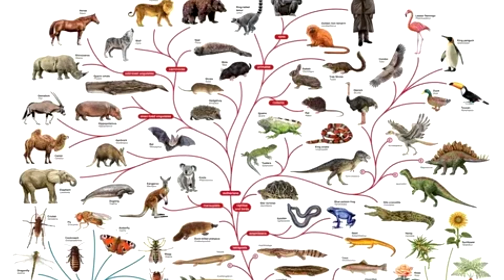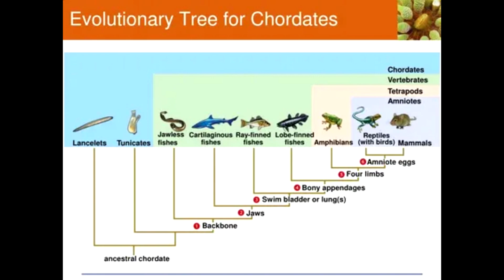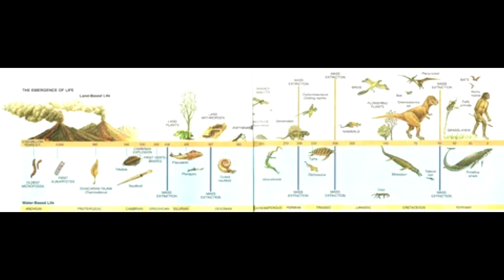An Expedition Finds a ‘Lost’ Mammal and a Shrimp That Lives in Trees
In the Cyclops Mountains in the Indonesian part of the island of New Guinea, Oxford scientists and local guides made a series of spectacular discoveries.